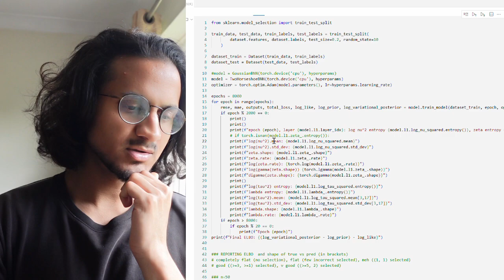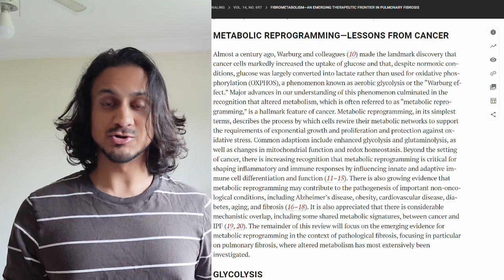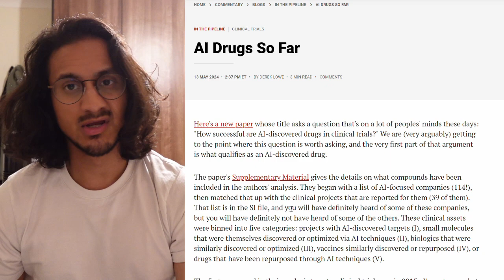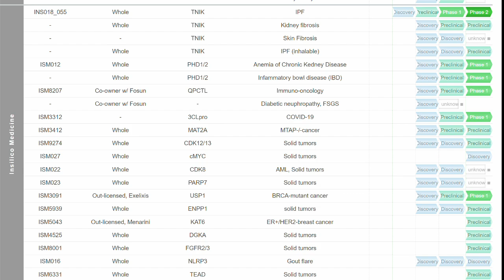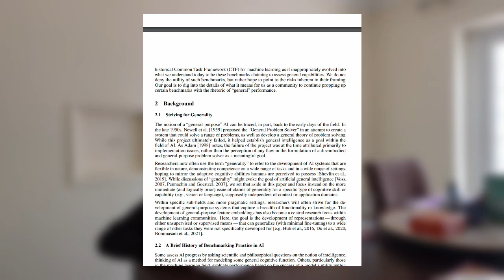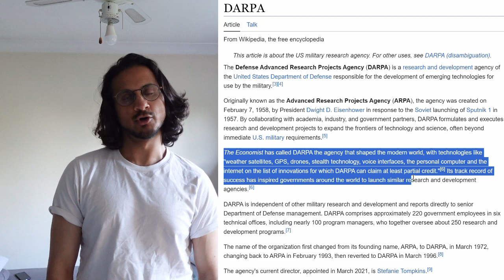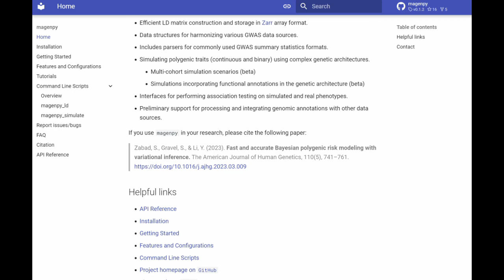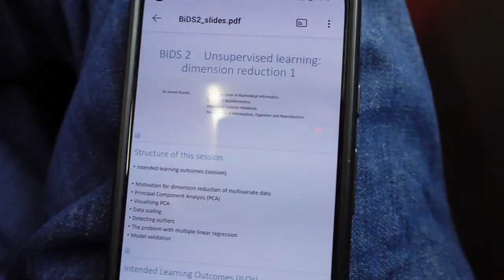Unusual PhD week: neural net training, ARPA-H, AI for drug discovery, TA'ing, the essence of coding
And some other loose thoughts on papers I'm reading and academia.

00:00 Introduction
01:08 Mon: running hyperparameter sweeps, lunch
02:00 Tue: fibrometabolism, lunch
03:40 Tue: meeting recap, AI for drug discovery market
05:25 Wed: plan for day, multi-ancestry regression, AI benchmarks
06:31 Wed: master's supervision, ARPA-H
08:19 Wed: revisiting multi-ancestry paper, simulated 'omics data
09:31 Thu: TA'ing prep, re-learning content, PIs are managers
11:10 Thu: generative AI for education, the essence of coding
13:10 Fri: plan for day, meta on this video!